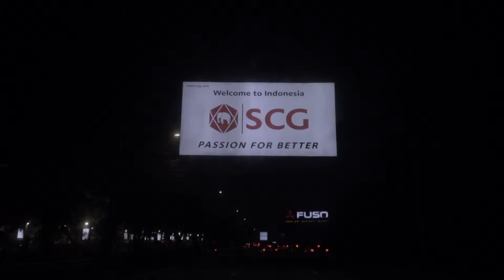Jakarta, Indonesia 🇮🇩 1.0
Jakarta, Indonesia🇮🇩
Im Auftrag von World of Modest (@worldofmodest ) für Jakarta Modest Fashion Week (@modestfashionweeks)